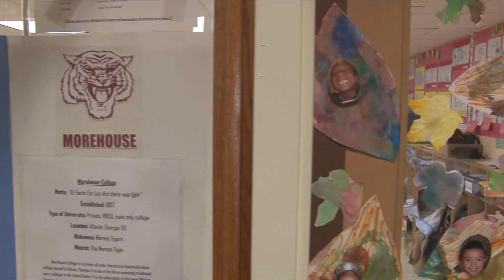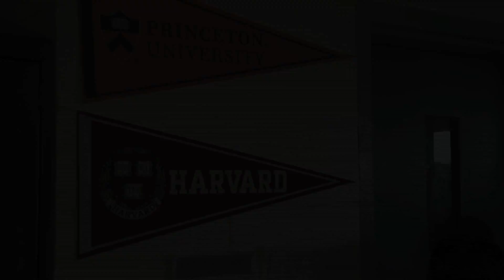Creating a College-oriented Culture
Many of our students are the first in their family to go to college. In this short video, Geoffrey Canada talks about his difficulties adjusting to college life and how we make sure that going to college is a given for our kids, starting with pre-school.